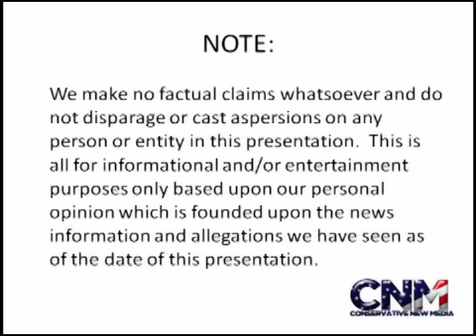Oklahoma City Thunder CRUSH The Miami Heat 103-87 On ESPN Sunday Night NBA Action -- Analysis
The Oklahoma City Thunder put a big-time beatdown on the visiting Miami Heat tonight on ESPN. Heat drop their first game in five outings, and Kevin Durant helps himself out in the chase for the MVP award this season.

Read more about this story and see video highlights of the game:

Box score and video highlights of Thunder-Heat (scroll up the page to see the video highlights):

"Winderman's view: Thunder 103, Heat 87" (Floria Sun-Sentinel, with reader comments)

"Thunder 103, Heat 87" (ESPN conversation, featuring reader comments)

Photo Credit:

Description: A basketball
Date: 26 January 2006